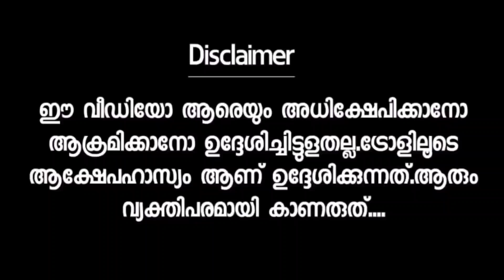ലേലേട്ടൻ ബാത്രൂം ക്ലീൻ ചെയ്യുന്ന റോൾ കൂടെ ചെയ്യാനൊള്ളൂ Chekuthan Interview | Troll Malayalam